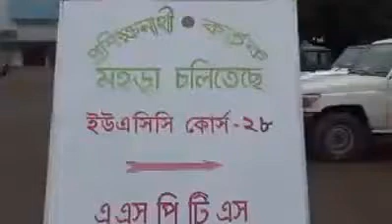বাংলাদেশ সেনাবাহিনীর আন আর্মড কম্ব্যাট ট্রেনিং ডিপ্লে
ইউ এসিসি কোর্স-২৮।